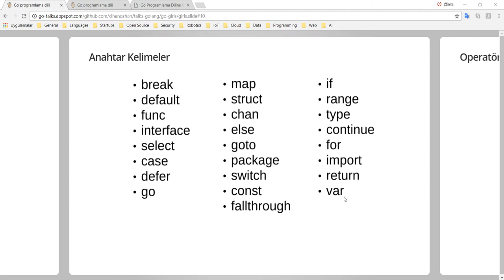Go Programlama : Anahtar Kelimeler